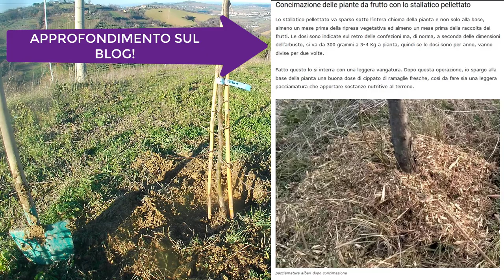Trapianto di alberi da frutto a radice nuda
Dopo la zaffardatura, vi mostro come ho trapiantato alcuni alberi da frutto a radice nuda.